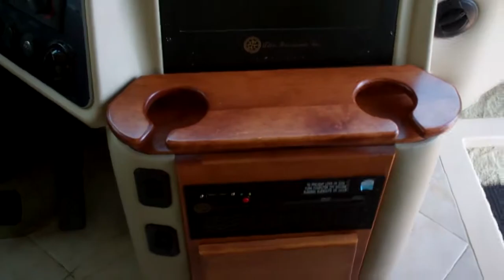2007 TIFFIN MOTORHOMES Phaeton 40qsh in St. Helens, OR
2007 TIFFIN MOTORHOMES Phaeton 40qsh in St. Helens, OR for sale on RVTrader.com